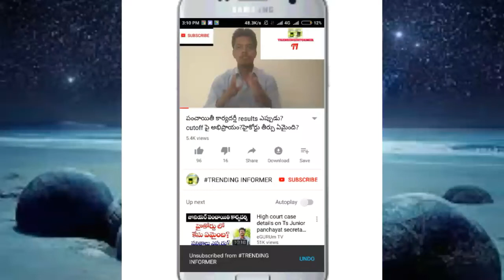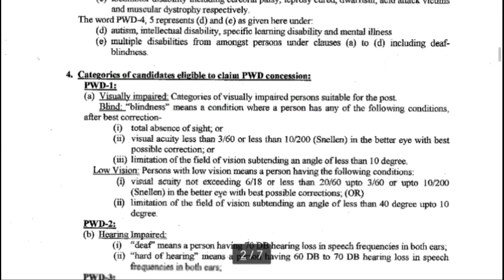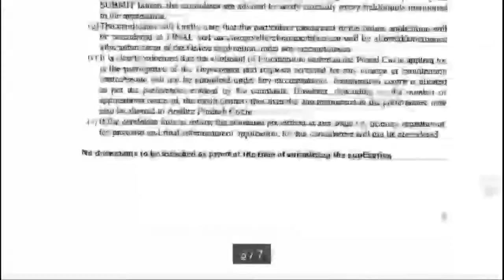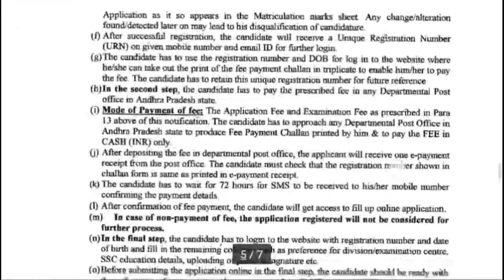భారీగా ప్రభుత్వ కొలువులు భర్తీ ఇప్పుడే అందిన వార్త|apgovtjobs|tsgovtjobs